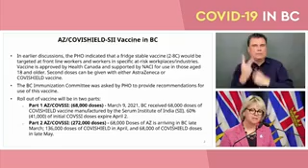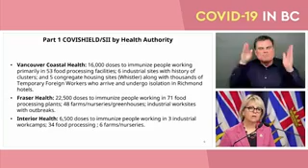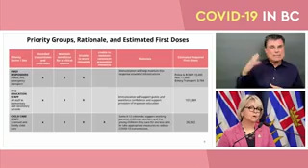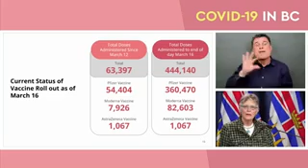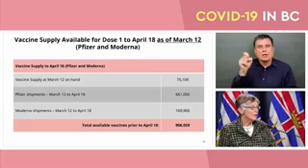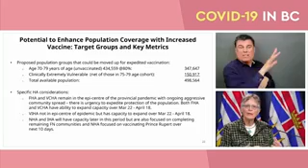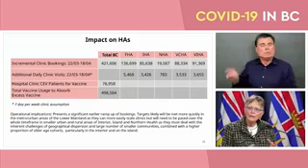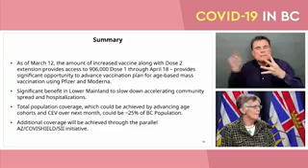Covid-19: Dr. Henry And Dr. Ballem Update B.C. Vaccination Strategy | Vancouver Sun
B.C. Premier John Horgan is joined by Dr. Bonnie Henry, Dr. Penny Ballem and Health Minister Adrian Dix to give an update on B.C. immunization plan March 18, 2021.About Since 1912, the Vancouver Sun has cast a watchful eye on the events, issues and politics of the day all with a unique West Coast perspective. Publishing Monday through Saturday in print and daily online at vancouversun.com, we are proud to be B.C.s largest newsroom and are dedicated to telling the stories of our vibrant community.Connect with the Vancouver Sun OnlineVisit vancouversun.com httpsvancouversun.comSubscribe to the Vancouver Sun httpspages.postmedia.comvancouver-sunsubscribeFind the Vancouver Sun on Facebook https the Vancouver Sun on Twitter httpstwitter.comvancouversunFollow the Vancouver Sun on Instagram https